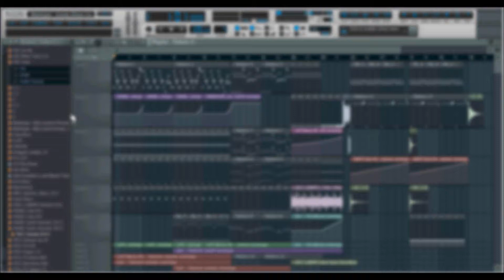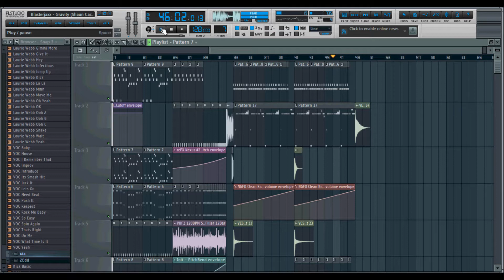Blasterjaxx - Gravity (Shaun Cacciattolo Remake)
Hey guys, what up? This is another remake this time of the song Gravity by Blasterjaxx.

Third-Party VST's you'll need : Sylenth 1 & Z3ta+